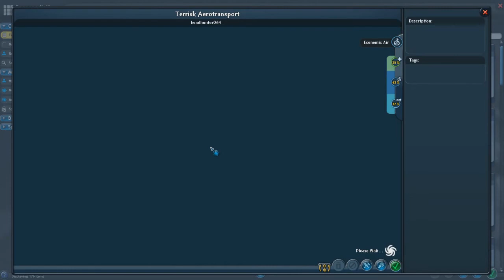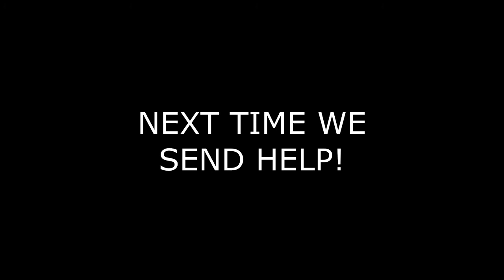Hunter Plays: Spore [PART 9] [The Terrisk Trade Republic]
Meanwhile back near Urkton controlled space...